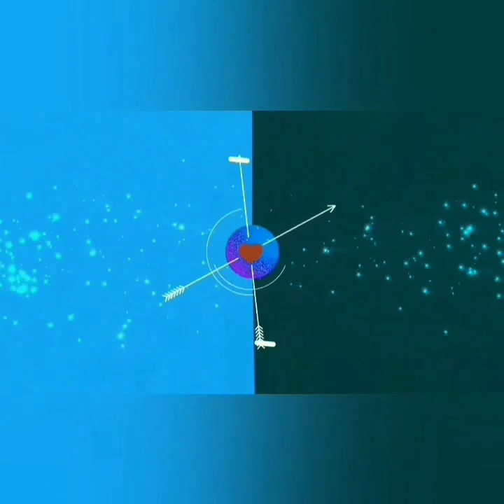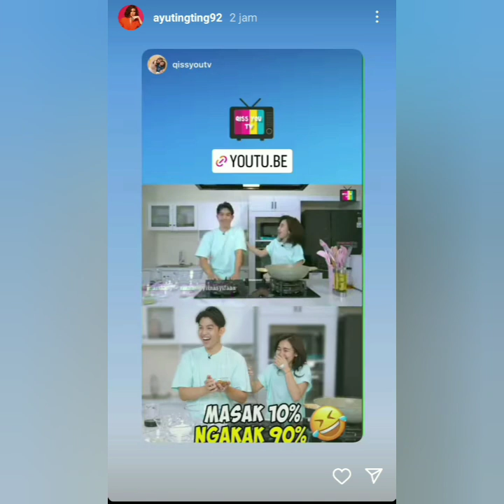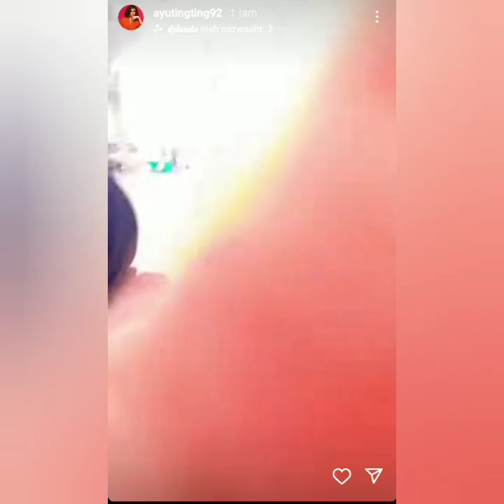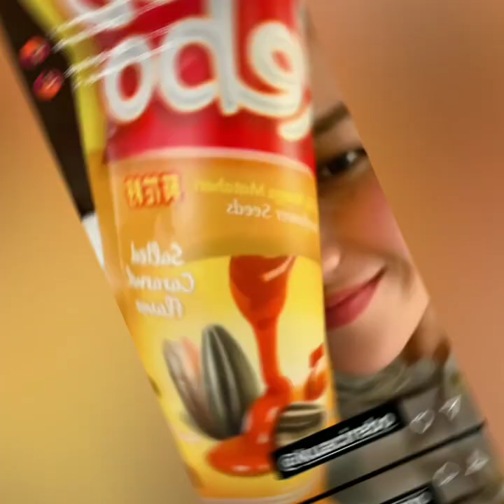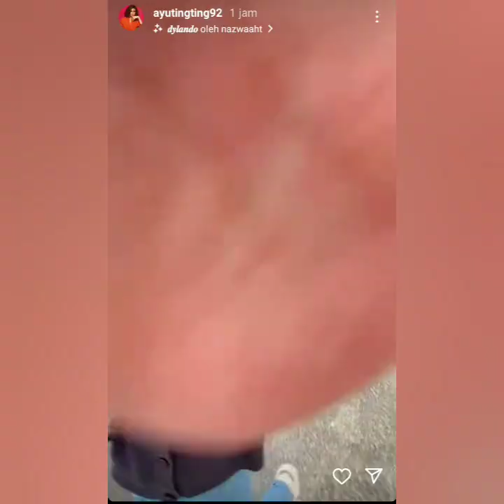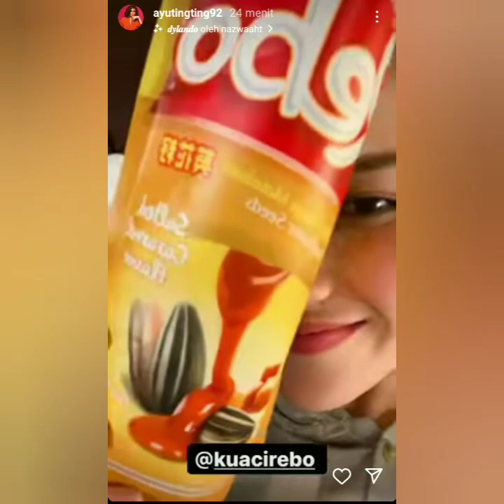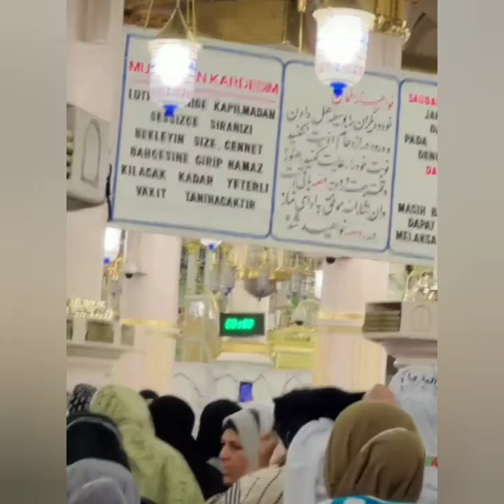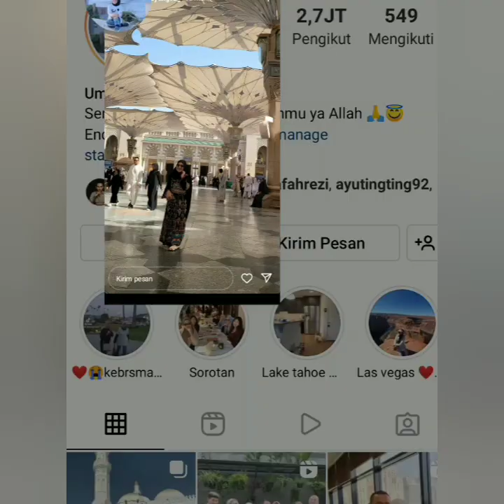STATUS & PENAMPILAN AYU TING-TING TUAI SOROTAN. BUNDA AYU MENANGIS. COBA PUTAR INI